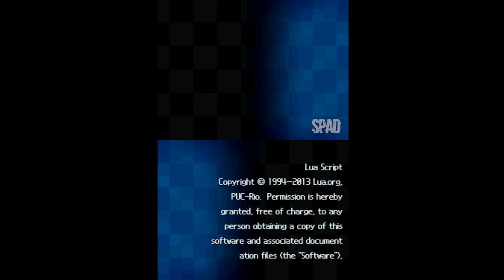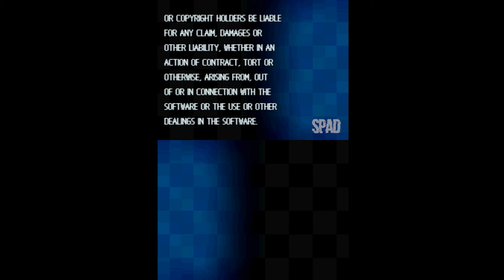Disney Planes (Nintendo DS)(Gameplay)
TÍTULO: Disney Planes
GÊNERO: Ação, Aventura
DESENVOLVEDOR: Disneytoon Studios
DISTRIBUIDORA: Disney Interactive Studios
DATA DE LANÇAMENTO: 2013